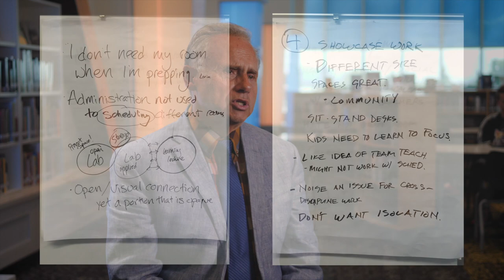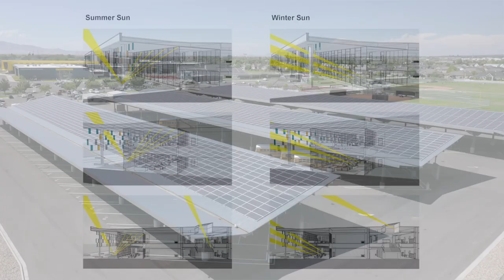Farmington High School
2019 James D. MacConnell Award Finalist
Davis School District
Farmington, Utah
VCBO Architecture